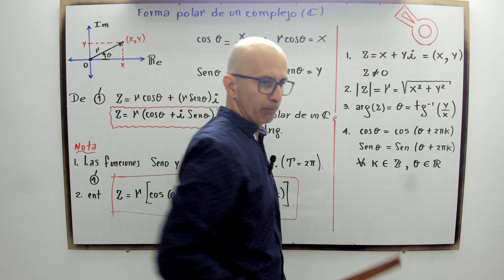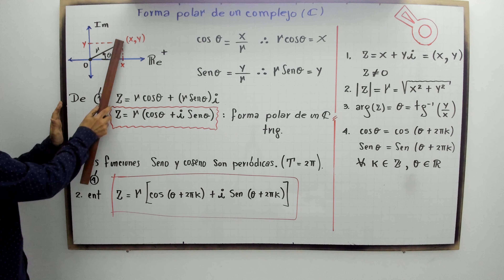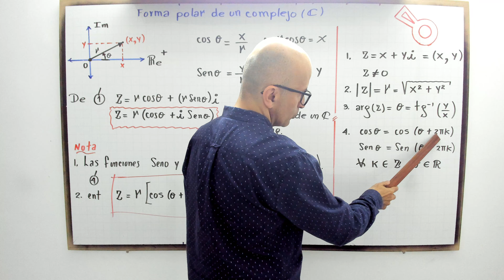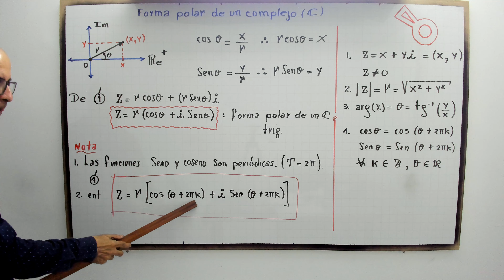Forma polar de un complejo. Introducción.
profenini, te define la forma polar de un cpmplejo paso a paso.